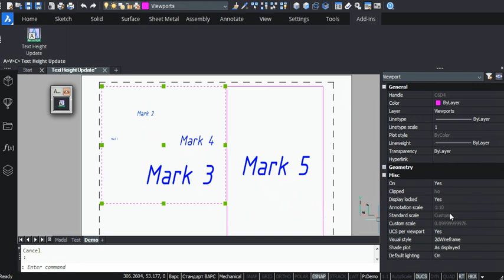Text Height Update command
If you sign parts and assemblies in model space, then you have probably come across the fact that these texts look bad on printouts. The Text Height Update command makes all texts get the same visual size regardless of the viewport scale. You only need to call this command. The program itself will find the viewports and texts inside them and assign the optimal text height.